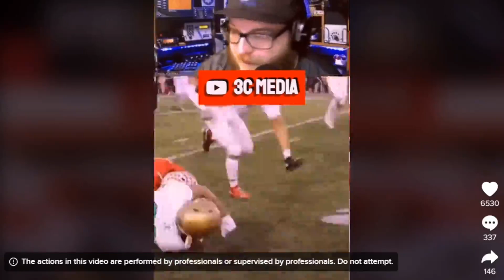The Best of 3C Media From 2022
We've reached the end of 2022 which means it's time for our yearly look back at the segments you loved from the past year. So reminisce as we look back at our discussion about Sam Ehlinger (0:35), our Madden cover athlete draft (22:42), as well as our Center Grove vs Cathedral debate (47:34). We're grateful for your support this year and can't wait till 2023!

Socials:
3C Media on YouTube
@3CMediaSports on Twitter
@3CMedia on Facebook
@3CMedia on TikTok
Anchor.FM/CrashCourse on Anchor